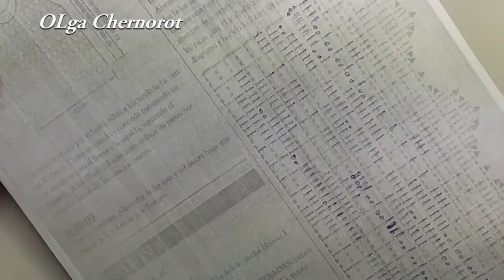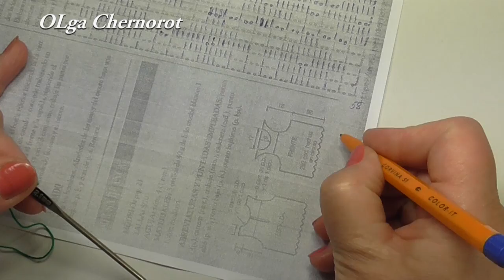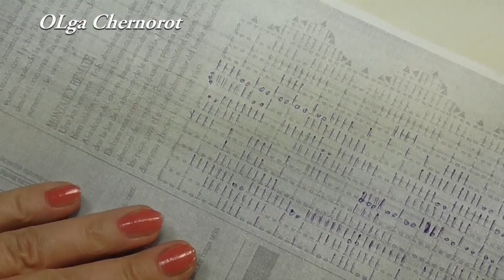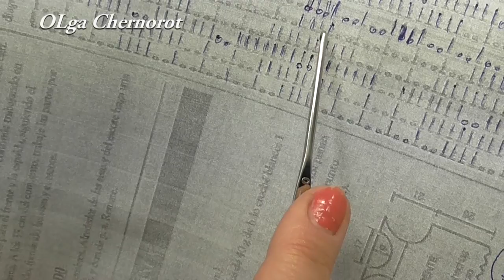Очень красивая майка филейной сеткой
Узор на филейной сетки, вязать просто и всегда красиво. Пример кофточка - майка

Присоединяйтесь к этой сети, я здесь буду выкладывать схемы

Магазин на Etsy